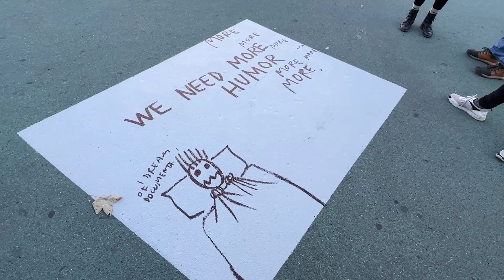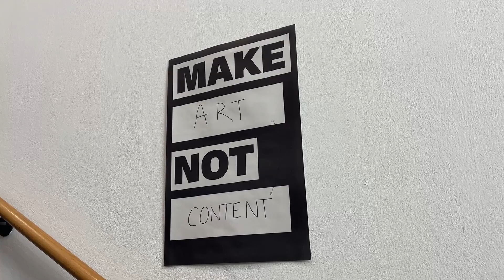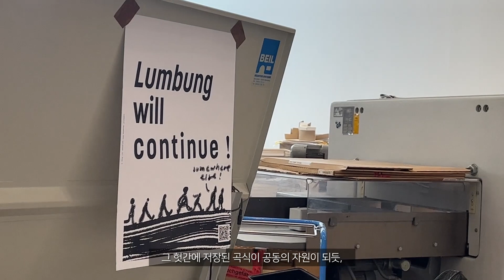220915-17 카셀 도큐멘타 2022 Documenta Fifteen / Lumbung / Kassel / VLOG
Documenta
5년마다 열리는 현대미술전

더 많은 작품을 담고 싶었지만 방문객이 워낙 많다 보니
영상 촬영은 어려움이 있어서 거의 사진으로 찍었어요.

규모가 워낙 커서 머릿속에 다 담는 건 무리였는데
영상으로 담으니까 그래도 다시 기억에 남고 좋네요.
베를린 비엔날레도 영상으로 찍어둘걸...!!!